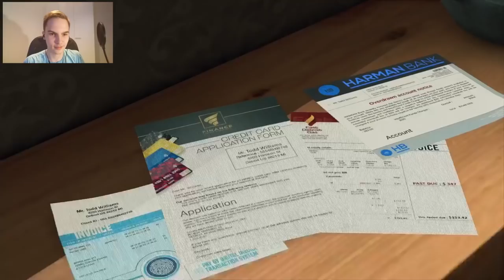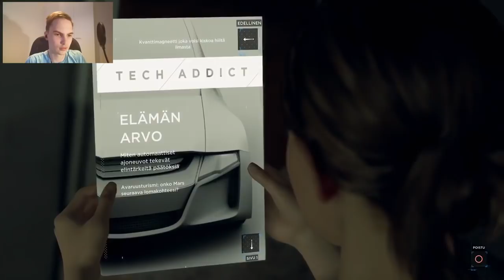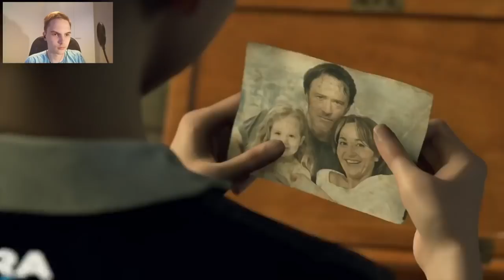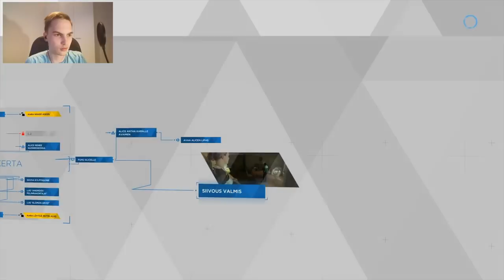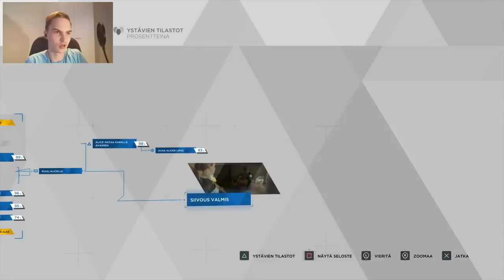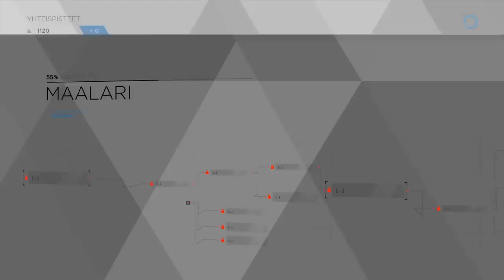EN TYKKÄÄ TODDISTA | Detroit Become Human #2